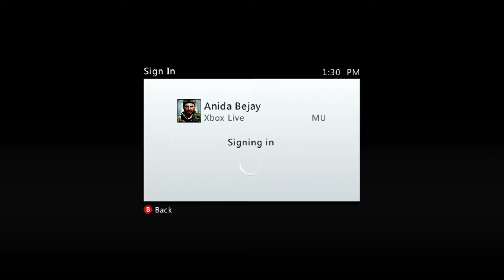AS FAKE AS THAT SNAKE!!! LIVE MINECRAFT PROJECT #116 AYDEN89 & FRIENDS LIVE ONLINE MULTIPLAYER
Leave a LIKE rating for more random gaming videos!

Join the crew, Tell a friend to tell a friend, & keep on gaming!